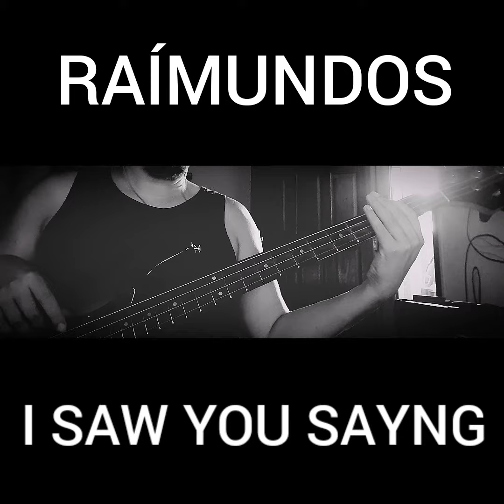RAIMUNDOS | I SAW YOU SAYNG | BAIXO COVER